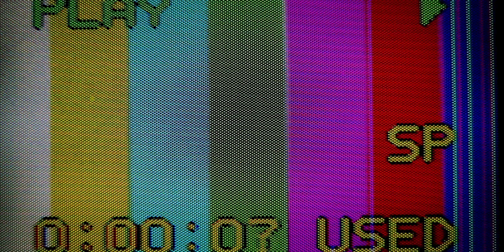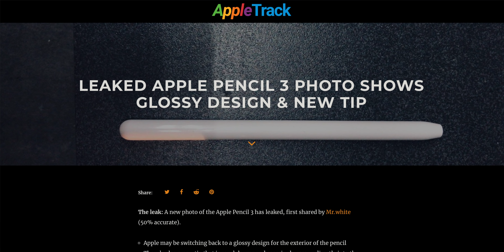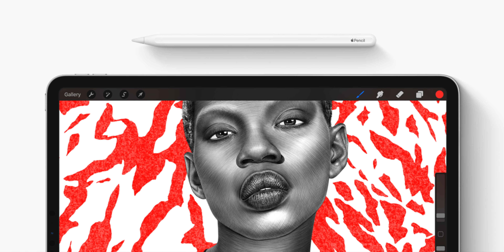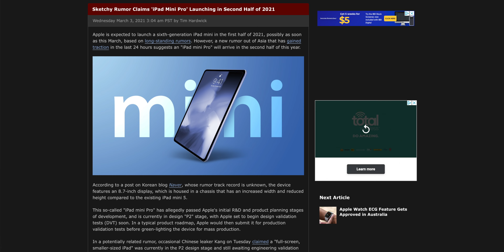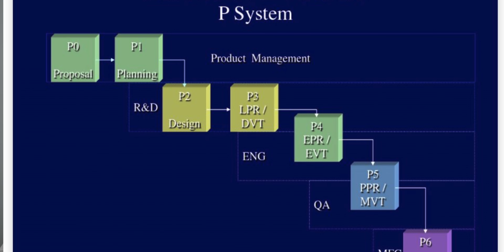Apple Pencil 3 First Look! iPad Pro mini Is Coming!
Your dreams of an edge-to-edge iPad mini are coming as soon as later this year. Our first look at the third generation Apple Pencil has leaked. And bad news for anyone wanting a proper port on the iPhone 13...

Timestamps
0:00 Intro
0:49 The bad news
3:49 Apple Pencil 3 leaked image
6:56 iPad Pro mini is coming